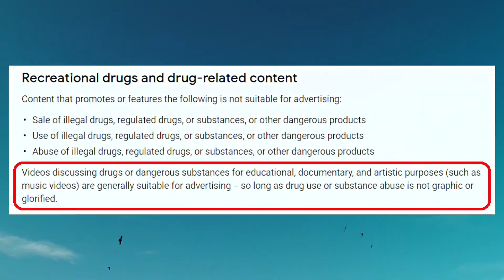Boldenone (EQ) Vs. DiHydroBoldenone (DHB) | RACE HORSE Cycles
⚕ Vigorous Amazon Store (Bodybuilding Health Stuff):